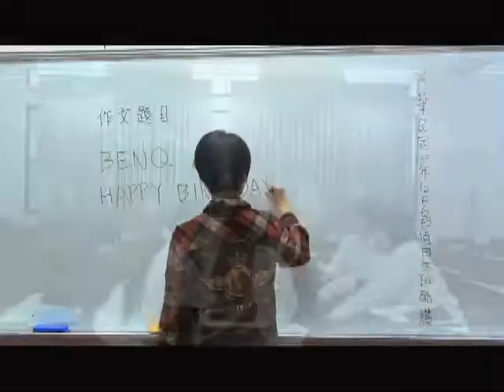BENQ十週年慶祝影片-昨天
這是修改過的影片,請大家看看囉!
祝BENQ繼續長紅~!!